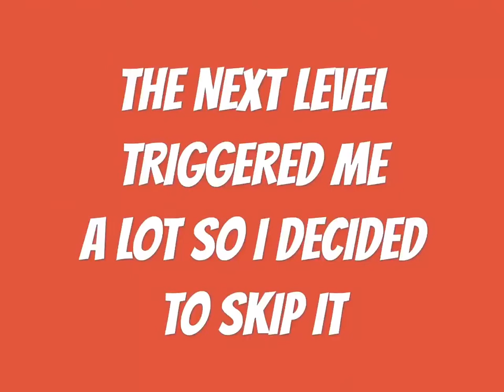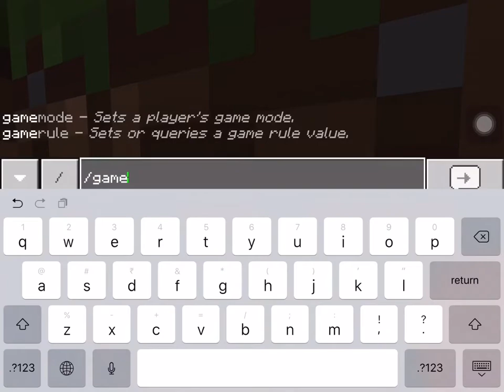MINECRAFT gameplay#1.The perfect map